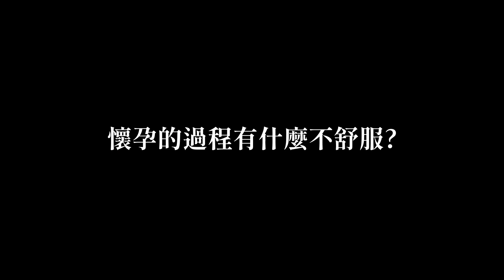【玉兔娘娘】我懷孕了！貓咪竟然神預測。懷孕Q&A，孕媽咪的各種辛酸史！